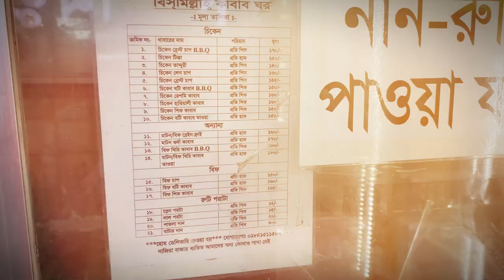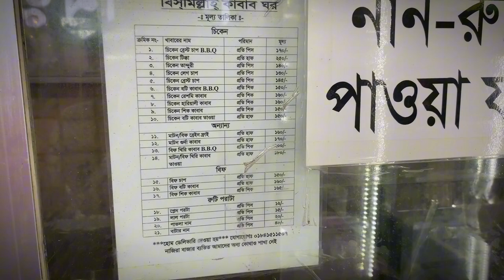Bismillah Kabab | The Best Kabab In OLD DHAKA | No Doubt on That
Bismillah Kabab, located in Najira Bazar, Dhaka, is a renowned establishment known for its delicious and authentic kabab dishes. With a rich history dating back decades, this restaurant has become a beloved local institution, offering a taste of traditional Bangladeshi cuisine.

Signature Dishes:

Reshmi Kabab: Tender and juicy, the Reshmi Kabab is a popular choice among patrons. Marinated in a flavorful blend of spices and cooked to perfection, it is a must-try for kabab lovers.
Boti Kabab: The Boti Kabab is another specialty of Bismillah Kabab. Made from lamb or beef, it is cooked on skewers and served with a variety of sides.
Kacchi Biriyani: Bismillah Kabab also offers a mouthwatering Kacchi Biriyani, a fragrant rice dish cooked with mutton or beef and a medley of spices.
Ambiance and Service:

The restaurant's ambiance is simple yet inviting, with a focus on providing a comfortable and enjoyable dining experience. The staff is friendly and attentive, ensuring that customers receive excellent service.

Location and Accessibility:

Bismillah Kabab is conveniently located in Najira Bazar, making it easily accessible for locals and tourists alike. The restaurant is open throughout the week, offering a variety of dining options to suit different preferences.

Whether you're a seasoned kabab connoisseur or simply looking to explore traditional Bangladeshi cuisine, Bismillah Kabab in Najira Bazar is a must-visit destination. With its delicious food, friendly service, and convenient location, it has earned its reputation as one of the city's most beloved eateries.